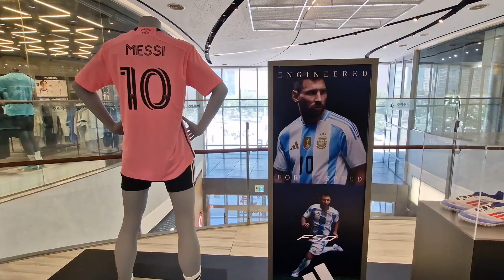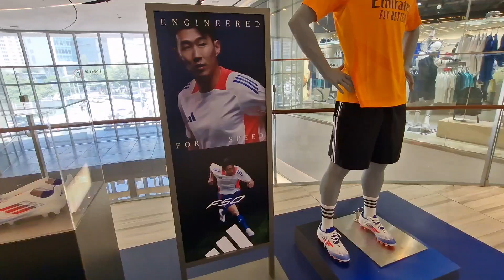신세계몰#무더위속 쇼핑가 센텀시티#도시숲#까사미아